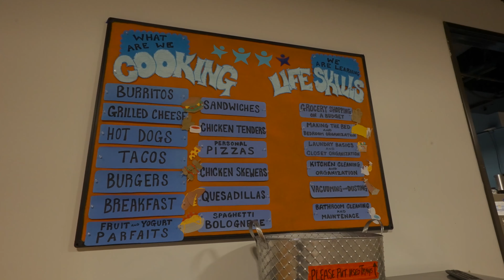The Ed Asner Family Center Tour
Join us on an exclusive behind-the-scenes tour of The Ed Asner Family Center! Discover our unique programs and services dedicated to enriching the lives of neurodiverse individuals and their families. From arts, music, and dance therapy to life skills classes and mental health support, our center is a hub of creativity, inclusion, and community.

This virtual tour highlights the heart of what we do—fostering a welcoming and supportive environment for all.